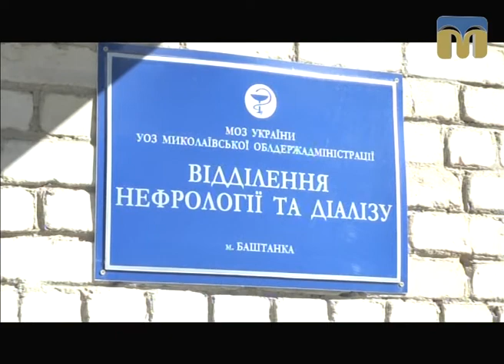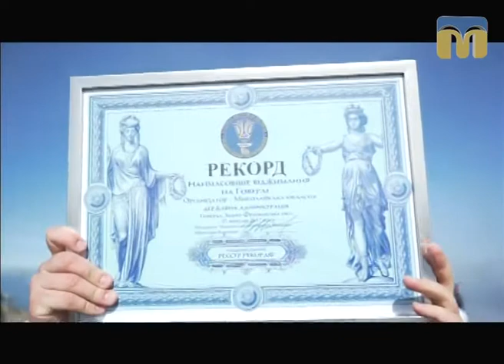Телевізійні новини Миколаївщини – 29.09.2017